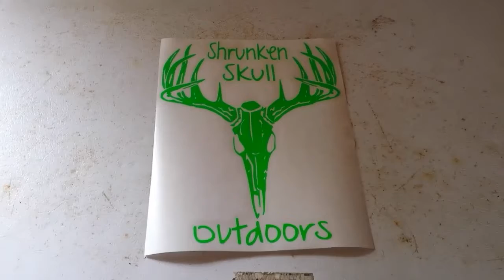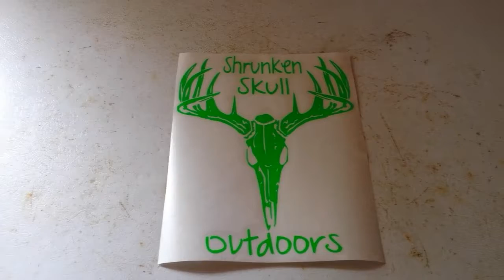New YouTube channel decal.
Went to a custom sticker shop in Wisconsin Dells and had a new sticker made up.  Really like going to this shop because they have so many neat decals and gift items.